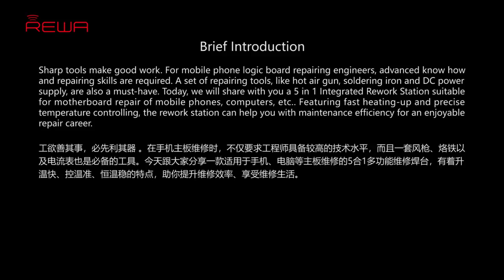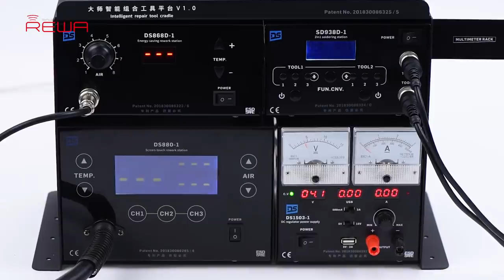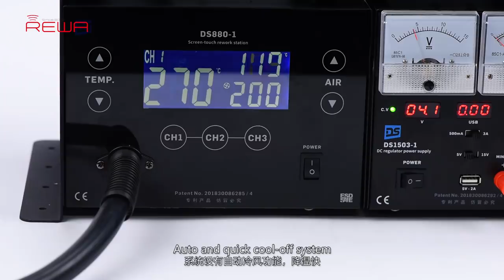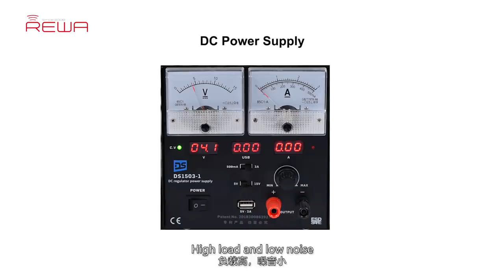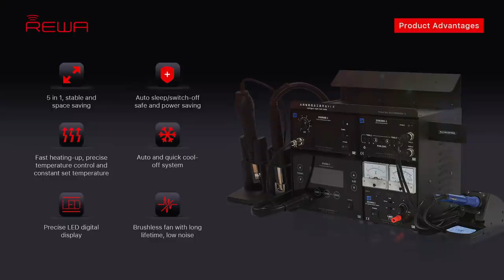5 in 1 Integrated Rework Station - Born For Efficient Repair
Sharp tools make good work. For mobile phone logic board repairing engineers, advanced know-how and repairing skills are required. A set of repairing tools, like hot air gun, soldering iron and DC power supply, are also a must-have. Today, we will share with you a 5 in 1 Integrated Rework Station suitable for motherboard repair of mobile phones, computers, etc.. Featuring fast heating-up and precise temperature controlling, the rework station can help you with maintenance efficiency for an enjoyable repair career.